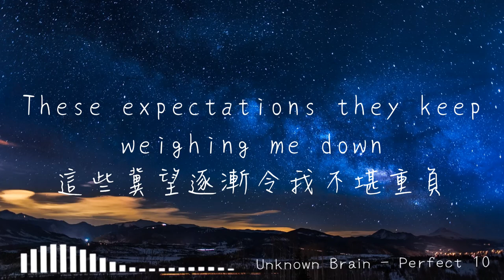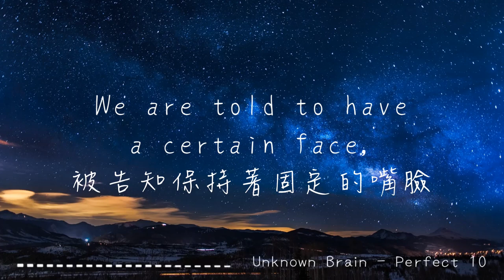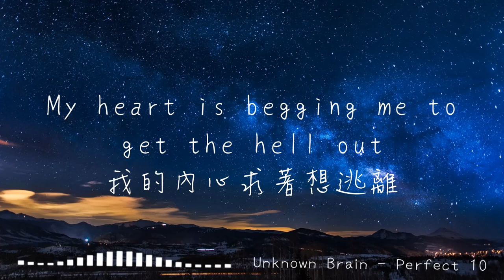Perfect 10《十全十美》中文翻譯Unknown Brain(ft.Heather Sommer)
會考終於結束了！我們也回來了！

我並沒有原始音樂或影片的版權。
我是分隔線 啾咪~
有想要的英文歌需要翻譯的可以跟我們說喔!
我是分隔線 啾咪~
常見問題(FAQ):
1.請問製作軟體是?
Sony Vegas Pro 14,Audcaity,Windows movie maker,Photo Impact
2.使用的字型是?
華康秀風體(p)，有需要的可以自己上網搜尋
我是分隔線 啾咪~

此影片僅供教學用途，非營利行為。
This video is only for education,not for profit.
且不要進行任何動作，我們會盡快下架。
And Do Not do anything,we'll remove it as soon as we possible.